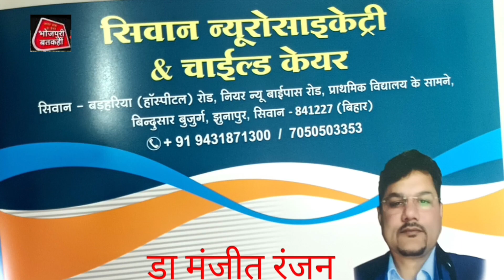को लेकर#अभीअभीकीबड़ीखबर बड़ी बतकही कहां है कार्यक्रम, डीएम एसपी ने किया दौरा।